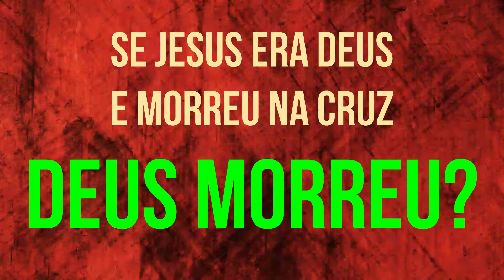#08 Deus morreu?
POSSO PERGUNTAR? Claro que pode! Pois quem quer agradar a Deus, vivendo em paz e com sinceridade, deseja também compreender as razões de sua fé. Todo cristão acaba se deparando com questões difíceis, relacionadas a cultura, sofrimento, dúvida, morte, fracasso, pecados, religião, existência do mal, orações não respondidas etc; mas na maioria das vezes não encontra respostas elaboradas, francas e inteligentes. Quer saber? Na Oficina da Palavra você pode perguntar!